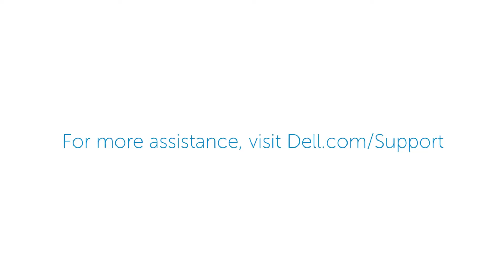Dell Storage NX3330: Remove install DIMMs